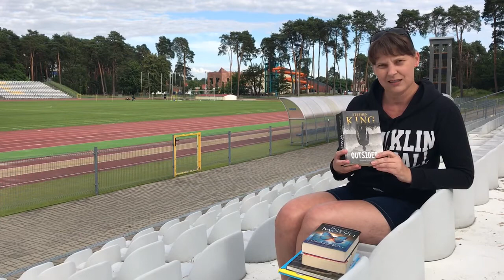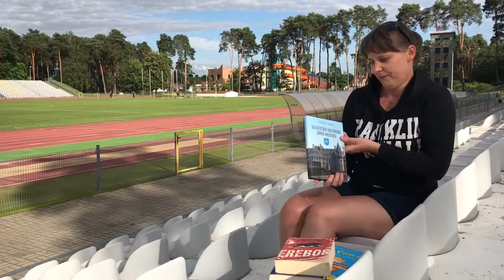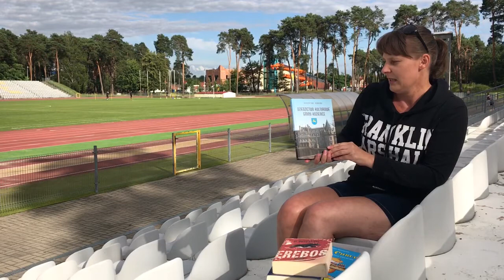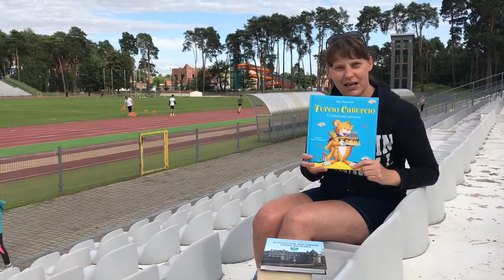Zabierz książkę na WAKACJE !!!! Stadion lekkoatletyczno-piłkarski im. Marka Łuczyńskiego KCRiS cz. 3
Biblioteka Publiczna Gminy Kozienice Filia nr 1 przedstawia relację z akcji "Zabierz książkę na wakacje". Dziś zapraszamy Was na Stadion lekkoatletyczno - piłkarski im. Marka Łuczyńskiego Kozienickiego Centrum Rekreacji i Sportu.

Książki które polecamy:

Casalis Anna "Tupcio Chrupcio. Urodzinowy prezent"
Poznanski Ursula "Erebos"
Riley Lucinda "Pokój motyli"
King Stephen "Outsider"
Renata Maj i Krzysztof Zając "Dziedzictwo Kulturowe Gminy Kozienice”

Zapraszamy do naszych bibliotek